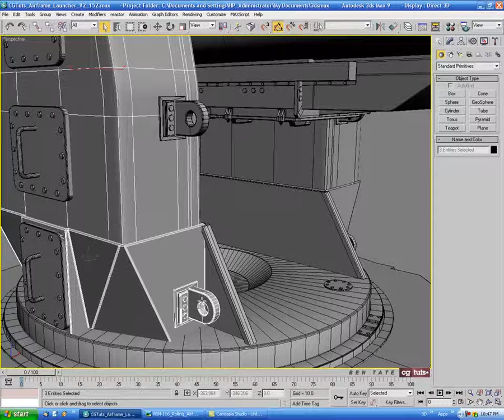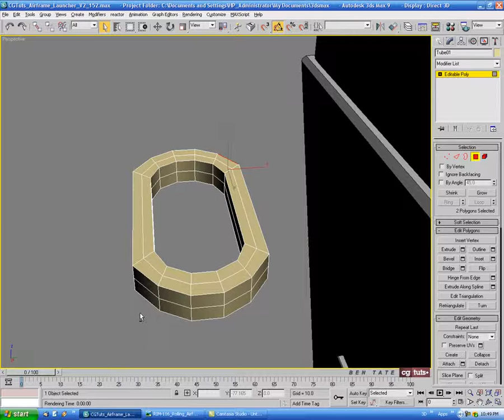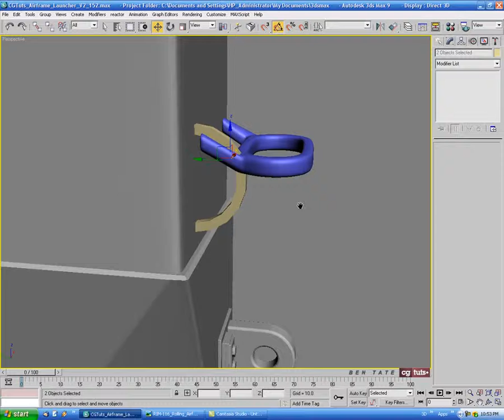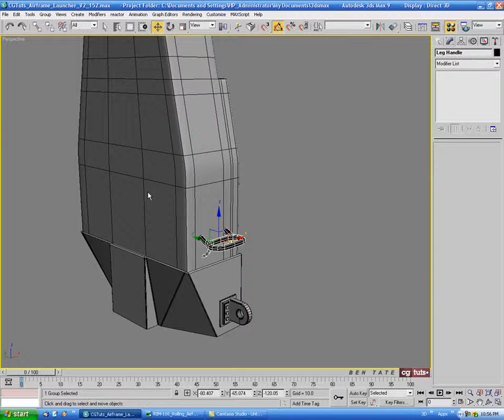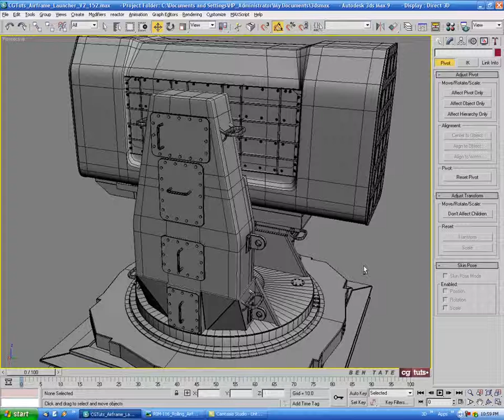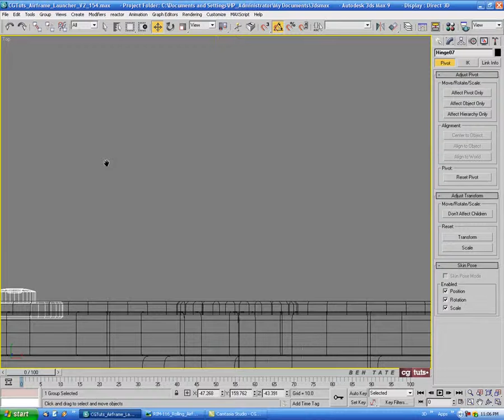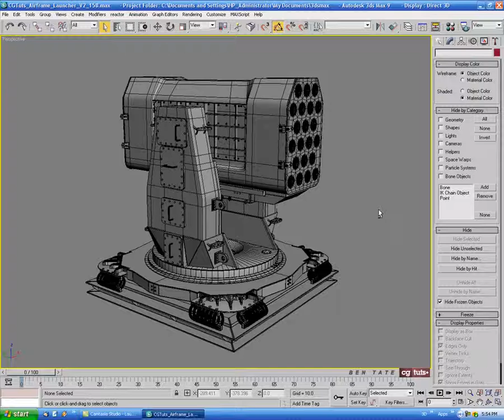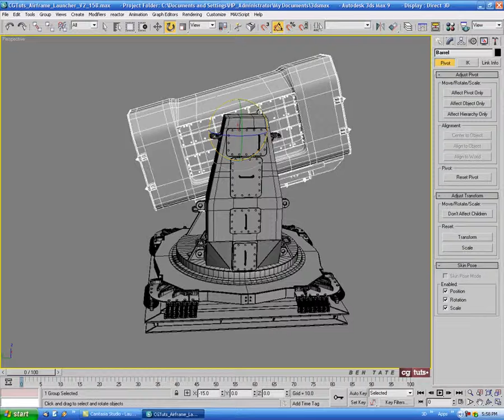Model a High Poly Airframe Missile Launcher in 3ds Max - 3d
In this six hour 3d Studio Max video tutorial. We'll be modeling a high poly RIM-116 Rolling Airframe Missile Launcher step by step. We'll be utilizing many of Max's poly modeling and spline modeling tools to complete this project.